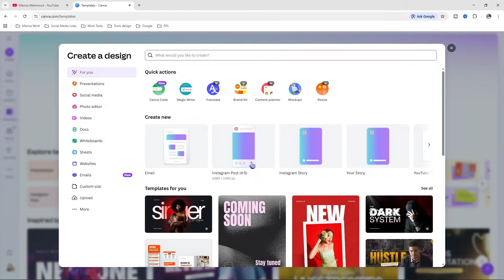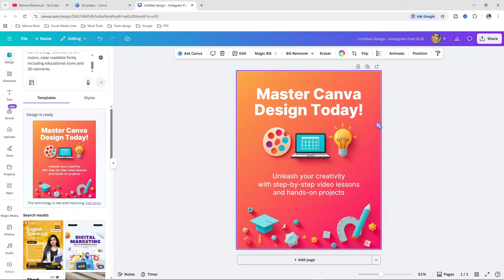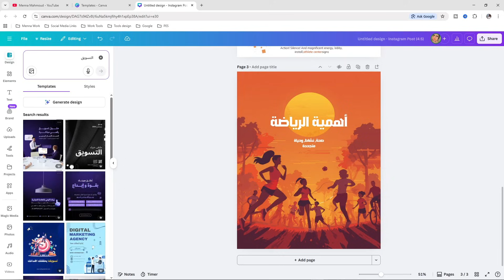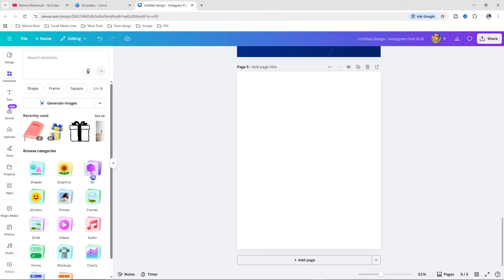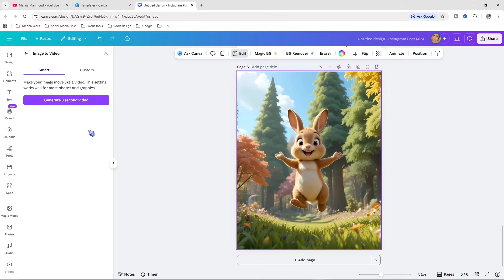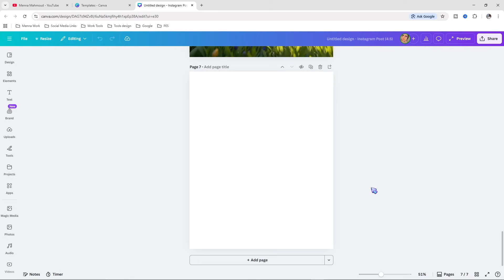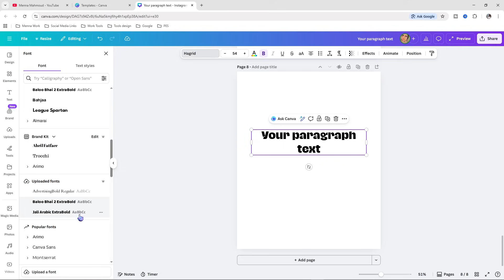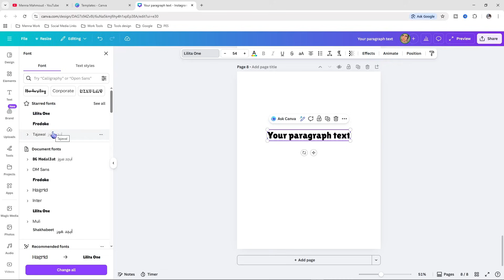5 ميزات بالذكاء الاصطناعي ستجعلك تصمم كالمحترفين في ثواني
أقوى 5 ميزات أطلقها Canva مؤخراً باستخدام الذكاء الاصطناعي (AI). هذه الميزات ستوفر عليكِ ساعات من العمل وتجعل تصميماتك احترافية.
في هذا الفيديو ستتعرفين على:

كيف تجعلين كانفا يصمم لكِ قوالب كاملة من وصفك فقط (Magic Design).

سر الوصول لأجمل العناصر ثلاثية الأبعاد 3D لإضافة عمق لتصميماتك.

تحويل الصور الثابتة إلى فيديوهات سينمائية (Magic Video).

الفرق الجوهري بين Copy Style و Copy Art Style وكيفية توحيد هوية تصميماتك.

ميزة Pin Fonts لتنظيم خطوطك المفضلة وتسريع وتيرة عملك.

ازاي نربط بين ChatGPT وكانفا للحصول على أفضل تصميمات

أنا منة محمود، وبساعدكم هنا في القناة على احتراف صناعة المحتوى، التصميم، والتسويق بأبسط الطرق.